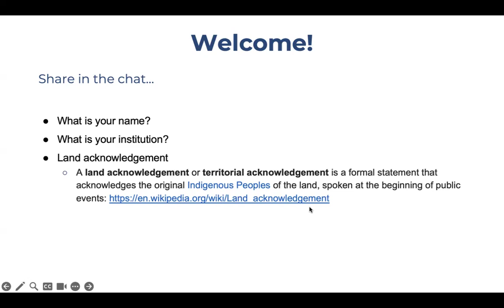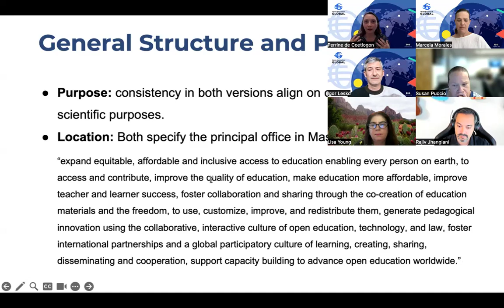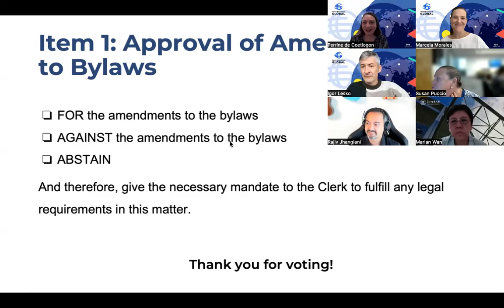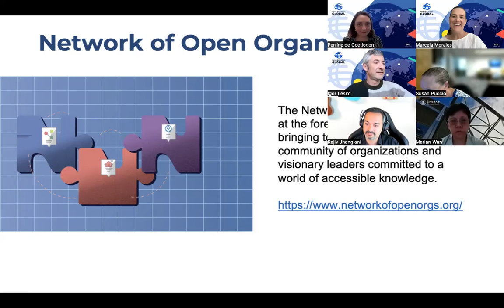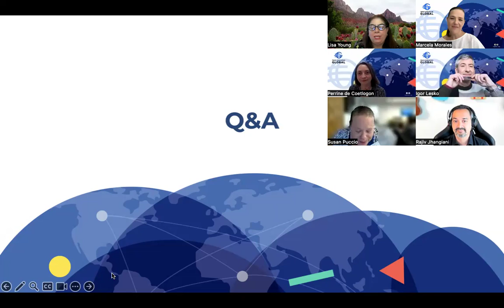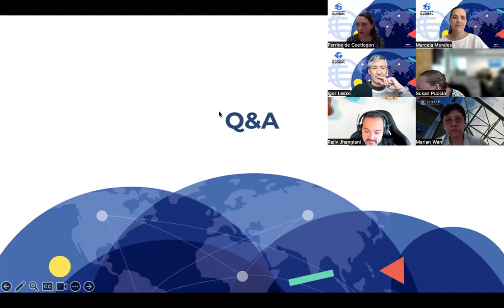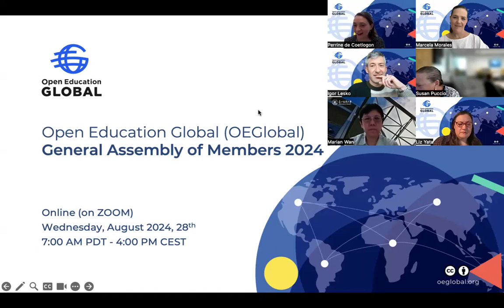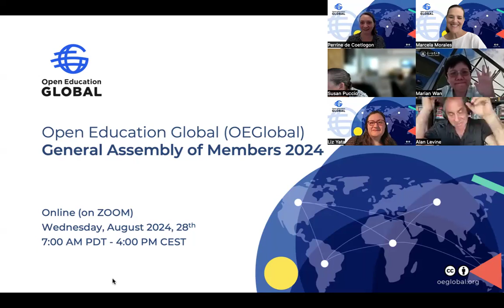OEGlobal General Assembly 2024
The Open Education Global (OEGlobal) Board of Directors convened a General Assembly for members of Open Education Global on August 28th.

The primary purpose of this general assembly was for members to vote to adopt amended OEGlobal bylaws that the OEGlobal Board of Directors unanimously approved on July 5th, 2024.